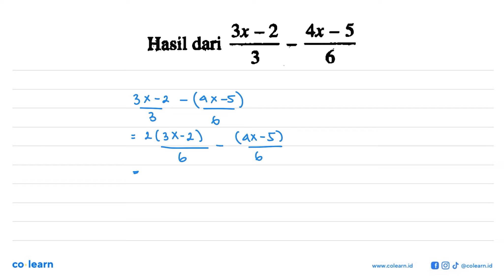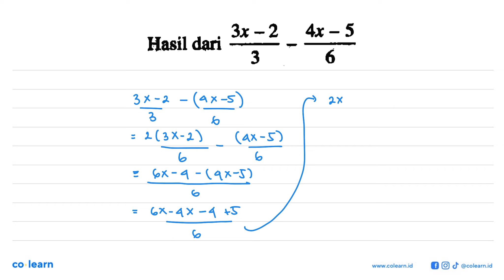3x - 2 4x - 5 Hasil dari 3 6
3x - 2 4x - 5 Hasil dari 3 6

Topik atau Materi: Menyelesaikan Persamaan Linear Satu Variabel (PSLV) - PERSAMAAN DAN PERTIDAKSAMAAN LINEAR SATU VARIABEL - ALJABAR - Matematika Kelas 7 SMP - K-13

Sumber Soal: Pendalaman Buku Teks Matematika kelas 8, K-13, IFN 2015 , Yudhistira

00:00 : Bedah Soal
01:00 : Konsep, rumus dan pengertian Menyelesaikan Persamaan Linear Satu Variabel (PSLV)
01:18 : Langkah penyelesaian soal
00:27 : Jawaban akhir
00:57 : Penutup